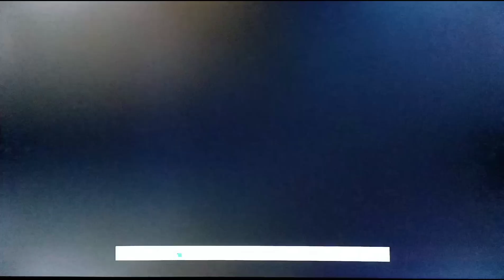Many Tanks (1942) Opening On Metv